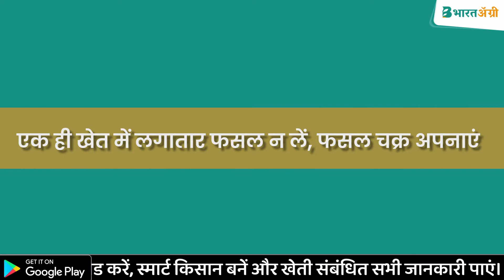टमाटर में से अगेती झुलसा छुटकारा पाएं | tamatar ka jhulsa rog ki dawa | early blight of tomato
✅ टमाटर के झुलसा रोग का नियंत्रण करने के लिए भारतअ‍ॅग्री के टमाटर सुरक्षा किट - झुलसा रोग का जरूर इस्तमाल कीजिये।

⚡फ्री होम डिलीवरी
⚡ढेर सारा डिसकॉऊंट
⚡और 100 % कॅश ऑन डिलीवरी

किट खरीदने के लिए नीचे दी गई लिंक के ऊपर क्लिक करे।

🍅 टमाटर में अगेती झुलसा से छुटकारा पाएं❗

👩‍🌾 किसान भाइयों टमाटर की फसल में लगने वाला 🍅 अगेती झुलसा बहुत ही गंभीर रोग है। शुरुआत में इस रोग के लक्षण टमाटर की निचली पत्तियों से शुरू होता है। 👉जो धीरे धीरे ऊपरी पत्तियों, टहनियों एवं फलों को संक्रमित करता है।

 ☘️ इस रोग के लक्षण गोल धब्बों के रूप में देखे जाते हैं। जिनके किनारे पर पीले निसान बन जाते हैं। धीरे धीरे यह धब्बे बढ़ते जाते हैं और पूरी तरह से फसल को बर्बाद कर देता है। इस लिए इस रोग के लक्षण दिखते ही इसका नियंत्रण बहुत जरुरी है। 👍

🛡️ रोग नियंत्रण के उपाय
🔸 एक ही खेत में लगातार फसल न लें, फसल चक्र अपनाएं।
🔹 प्रमाणित बीजों का ही चयन करें।
🔸 रोग प्रतिरोधी किस्मों का चयन करें।
🔹 ग्रीष्मकालीन गहरी जुताई करें।
🔸 मृदा परीक्षण के आधार पर खाद एवं उर्वरकों का इस्तेमाल करें।
🔹 रासायनिक नियंत्रण के लिए सिंजेंटा का अमीस्टार (एज़ोक्सिस्ट्रोबिन 23% एससी) @ 200 मिली 200 लीटर पानी या धानुका का वीटावैक्स (कैप्टन 75% डब्ल्यूपी) @ 666 ग्राम 400 लीटर पानी या धानुका का कासु-बी (कासुगामाइसिन 3% एसएल) @ 400 से 500 मिली 200 लीटर पानी के साथ प्रति एकड़ छिड़काव करें।
early blight of tomato, टमाटर में अगेती झुलसा छुटकारा पाएं, tamatar ka jhulsa rog ki dawa, early blight of tomato in hindi, early blight treatment, early blight in tomato, टमाटर में अगेती झुलसा, टमाटर में झुलसा रोग की दवा, टमाटर में झुलसा रोग, टमाटर में झुलसा रोग की दवा बताइए, टमाटर में झुलसा रोग की दवा बताएं, टमाटर में झुलसा, टमाटर झुलसा रोग की दवा, झुलसा रोग, झुलसा रोग की दवा, early blight, early blight in hindi, टोमेटो का अगेती झुलसा, tamatar ki kheti, tamatar ke paudhe mein, टमाटर में कीट और रोग प्रबंधन, टमाटर के कीट, टमाटर की फसल में कीट, टमाटर के लिए कीट प्रबंधन